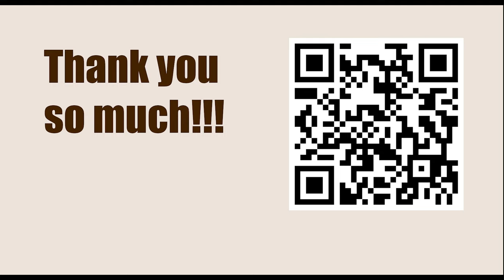Game 75a || Capablanca vs Lasker, 1914 || GARY KASPAROV on My Great Predecessors - Part I